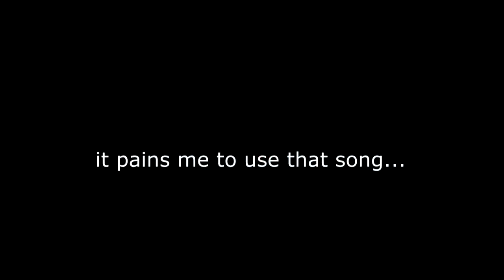69 LOOT BOXES | Overwatch Summer Games 2017 Unboxing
huehuehuehuehuehuehuehuehuehuehuehuehuehuehuehuehuehue